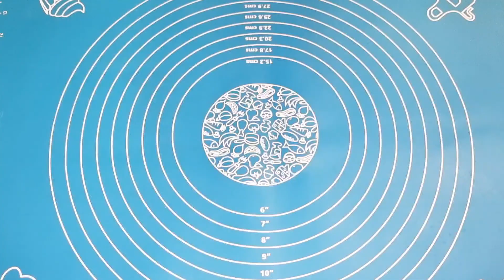SEMOLINA PAKHON PITA.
WE LIKE TO MAKE SOME HOMEMADE SWEETS NOW AND THEN. HERE IS ONE OF OUR FAVOURITE. SEMOLINA PITA. ENJOY.